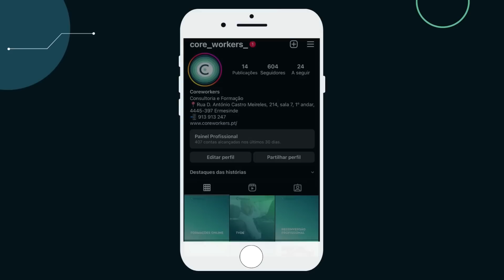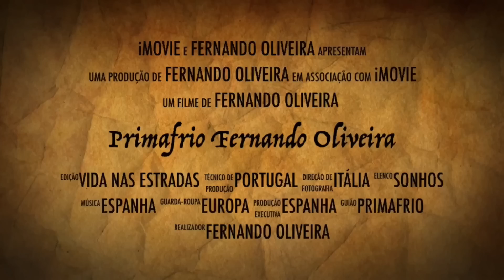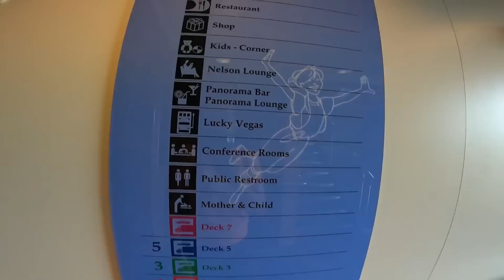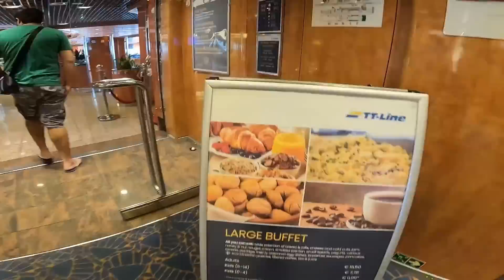Primeira viagem da esposa para Suécia (primafrio)